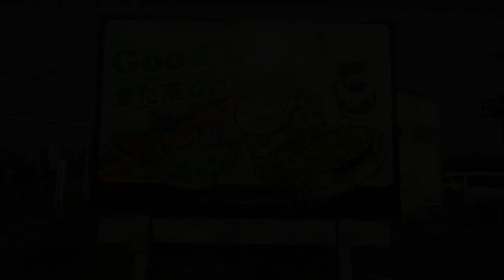F1日本GP セバスチャン・ベッテル タイトル獲得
セバスチャン・ベッテル戴冠の舞台となったF1日本GPを、レッドブルが振り返った。